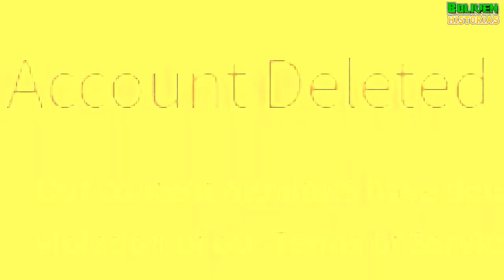BROOKHAVEN MOMENTOS DIVERTIDOS VESTIDOS DE VAQUERO (ROBLOX)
Momentos Divertidos a lo divertido XD